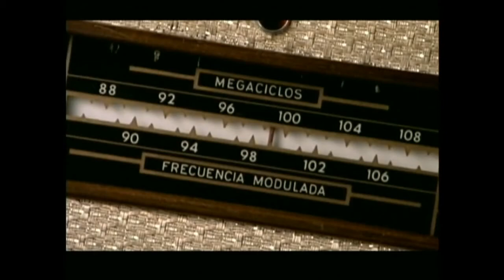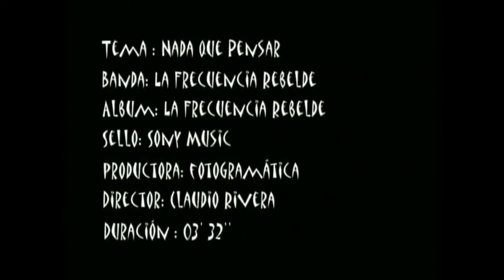La Frecuencia Rebelde - Nada Que Pensar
Extraído del disco homonimo de esta banda de Hip Hop Chileno